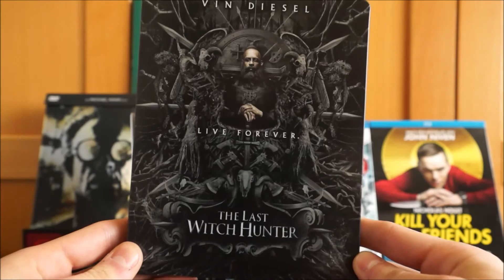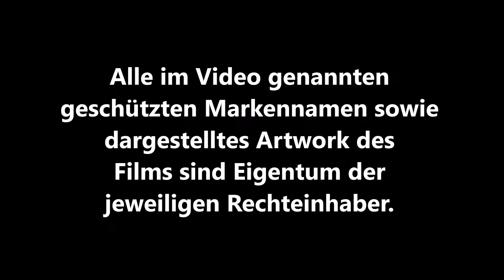THE LAST WITCH HUNTER (UK Blu-ray Steelbook) / Zockis Sammelsurium Nr. 234